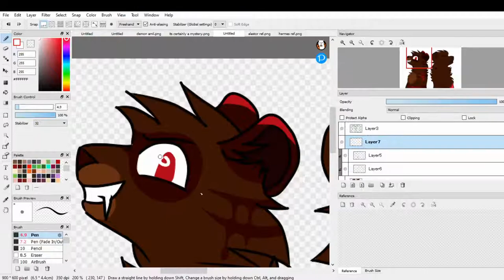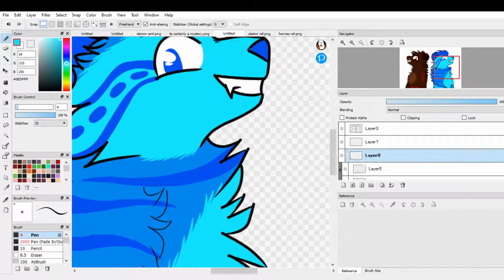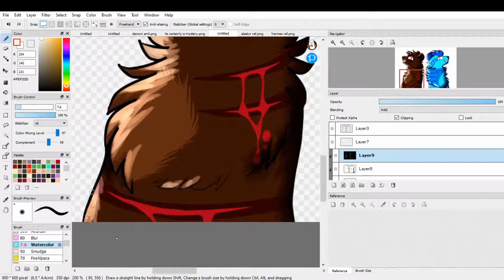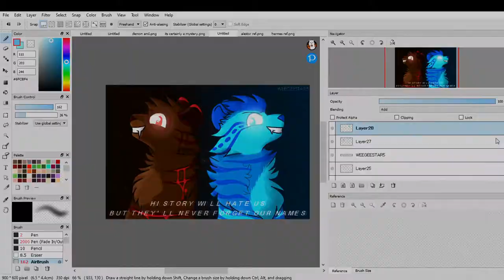hit and run // oc speedpaint [flash warning]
flash warning bc of the rapid camera movements
wanted to try out a speedpaint and... theyre surprisingly easy to make? who knows, maybe these will be done more often (esp since i draw... a lot lol)

this piece features two of my deity ocs, alastor and hermes! the gods of crime and tax fraud lol. well technically blood and breath. homestuck based? absolutely, they were originally denizens in one rp and then became god ocs in another rp lol

in the future ill start speedpaints from sketches, i just had the idea to do a speedpaint after i lined it lol
also not me doing a different shading style than normal LMAO..

song: hit and run - LOLO
programme used: firealpaca
drawing method: ...trackpad lol
recording: obs studio
video editting: videopad
time taken: 70~ mins